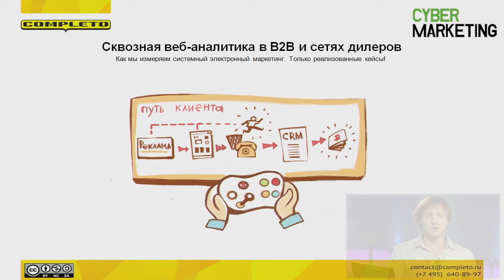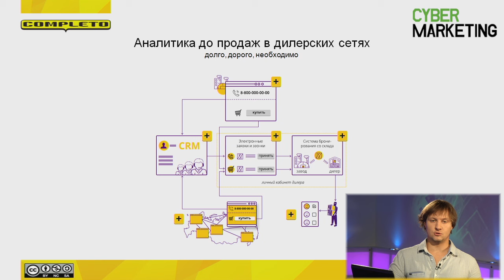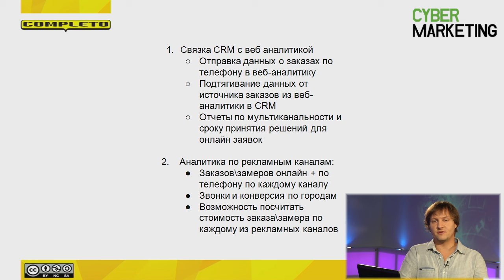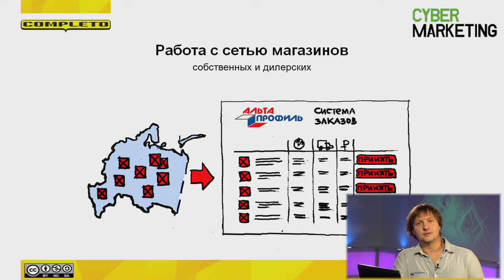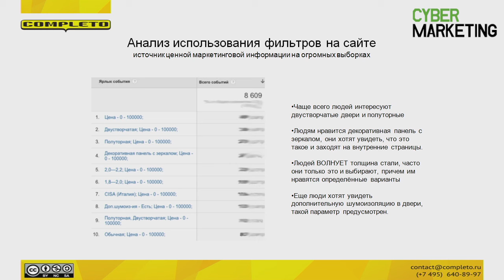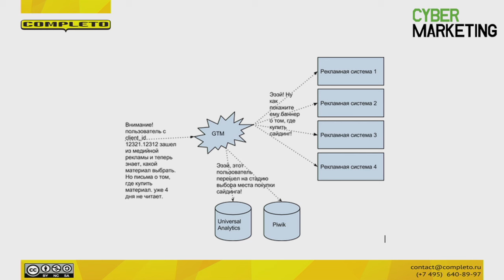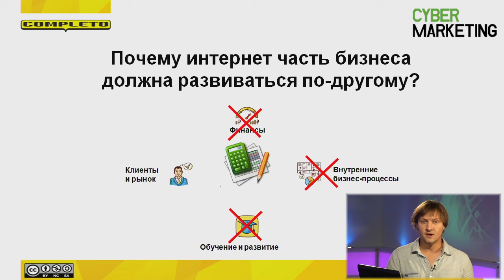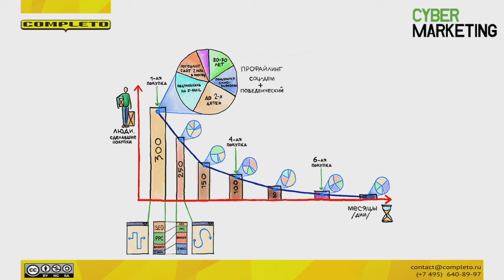Сквозная веб-аналитика в B2B и сетях дилеров. Владимир Давыдов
- Как измерять эффективность продаж в дилерской сети по всей России.
- Как выстроить аналитику до продаж при наличие колл-центра, а также при его полном отсутствии. Кейсы!
- Как использовать веб-аналитику и интернет-решения, чтобы заставить дилеров работать на порядки лучше и отсеять неэффективных.
- Как можно использовать сложную веб-аналитику для элегантных и эффективных рекламных решений, учитывающих стадию принятия клиентом решения о покупке.
- Как вычислить людей, кто не заказывал через сайт, не звонил, но в итоге что-то купил. Секретная методика без называния кодов оператору.
- Нестандартные примеры использования веб-аналитики (рождённая не только для отчетов)
- И капля теории: зачем в 2015 году нужна веб-аналитика (точно не для измерения показателя отказов), почему ROI лучше выбросить в помойку и как перейти на CLV, почему воронка - продаж зло и как оседлать путь клиента